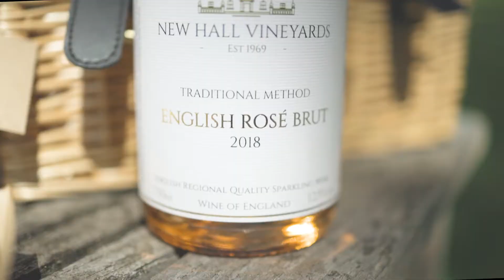Events at Barnston Lodge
Our wonderful film was created by wedding film maker Simon White Media

Due to the pandemic, weddings and events are being scaled-down to maximum 30 people. We're still here to host your intimate wedding, anniversary, birthday or other celebratory event and look forward to welcoming you to Barnston, and help to plan your special day with you. Book a site meeting with Jane today,